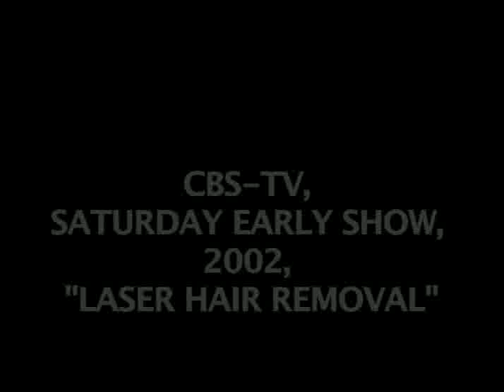Dr. Alan Kling - CBS-TV, Saturday Early Show, 2002, Laser Hair Removal